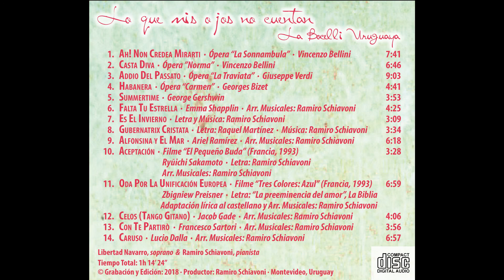01 - Ah! Non Credea Mirarti - CD